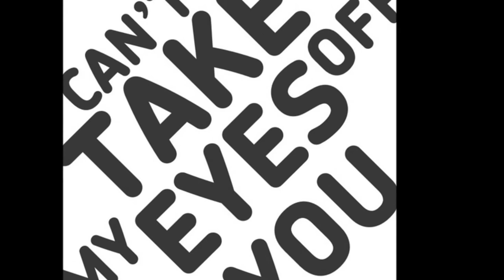MAXIM - Dance Classics Medley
MAXIM...and the beat goes on.
Marcel Oosterkamp, Miranda Schukkink en Henk Bernhardt
Biografie
Maxim, een multifunctioneel orkest, maximale kwaliteit!

Maxim heeft een compleet nieuw gezicht. Henk Bernhardt heeft zijn levenswerk opnieuw in de stijgers gezet en het resultaat is verbluffend! Nog immer alle denkbare muziekstijlen en een perfecte kwaliteit gegoten in een eigentijds jasje.

Maxim staat garant voor een optreden vol muzikale verrassingen. In een zeer creatieve vorm weten deze 3 ervaren musici een brug te slaan tussen een groot aantal muzikale stijlen. Strakke dansmuziek, disco, salsa, rock & roll en alle standaard ballroom- en latindansen. Easy Listening, Oberkreiner, Amsterdams, Arabisch en alle andere denkbare muziekvormen... en natuurlijk de actuele hits.

De nieuwe bandleden hebben zich in diverse bands al bewezen en Maxim swingt als nooit te voren. Een aangenaam volume, perfecte kleding, en een compacte geluids- en lichtset. Kortom, Maxim voldoet aan al uw wensen!

Ook is het mogelijk om Maximized te boeken: Maxim uitgebreid met twee blazers en een gitarist.!

Onlosmakelijk verbonden aan Maxim is oprichter / orkestleider Henk Bernhardt. Een multi-instrumentalist van het zuiverste water, componist, arrangeur, regelaar, steun & toeverlaat voor zijn twee collegae musici Marcel Oosterkamp en Miranda Schukkink..

Een juiste keuze uit een allround repertoire, aangenaam volume, voldoening aan al uw wensen, perfecte kleding, en een compacte geluid- en lichtset. Dat is Maxim!

De agenda van de musici omvat o.a. het muzikaal omlijsten van dinerdansant, bedrijfsfeesten en huwelijksfeesten

voor info: 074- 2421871 of 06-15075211